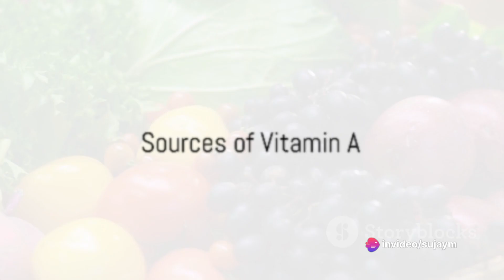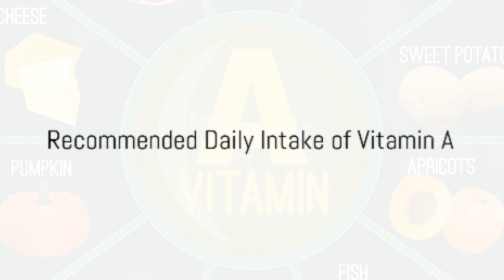Power of vitamin A essentialnutrients for optimalhealth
In this informative video, we explore the importance of vitamin A the essentialnutrients for optimalhealth and well-being. Join us as we delve into its role in vision, immune function, cell growth, and reproduction . Discover the best food sources of vitamin A and learn about the recommended daily intake guidelines. Unlock the power of vitamin A and embrace a healthier, more vibrant life.

OUTLINE:

00:00:00 Introduction to Vitamin A
00:00:29 The Importance of Vitamin A
00:01:24 Sources of Vitamin A
00:02:16 Recommended Daily Intake of Vitamin A
00:02:43 Health Benefits of Vitamin A
00:03:33 Conclusion